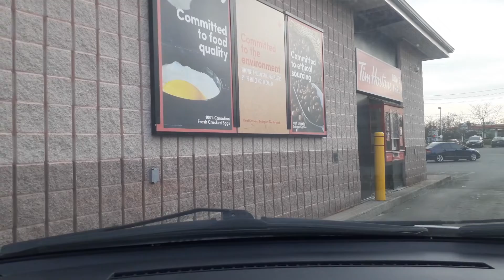DRIVE TRU BUYING TIM HORTONS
Kennedy  &  Lawrence  Intersection